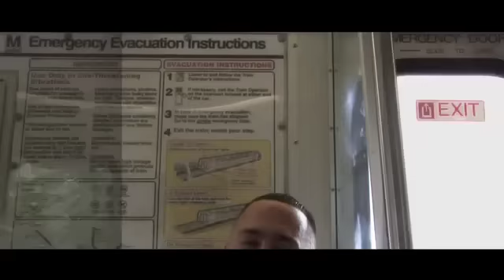Sketch "Crazy" | DMV Hip-Hop | Prod. J-Scrilla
CRAZY is off of the J-Scrilla produced "Culture Of Honor" Album. This video was actually shot during the summer of 2009 by Backie T & Dante of Cool Kids Forever films. Sketch & J-Scrilla have a new album dropping Summer 2011 called "Virginia Tec-9" ... All raps by Sketch & all beats by J-Scrilla.